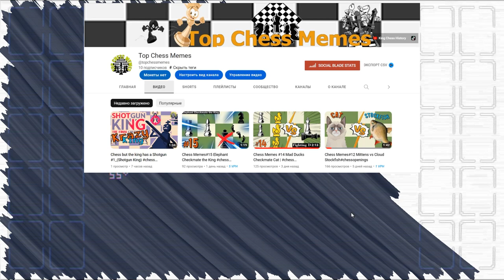Shotgun King | Chess Roguelike game Part#2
Chess, but you replace your entire army with a royal shotgun!
The Black King has been dispossessed of everything...
Everything except their royal shotgun.
His wrath shall be his undoing, yet he cares not.
In his dark folly, bits of white pieces will fly.

We love chess memes and we make these chess videos for you, whether you're a beginner, a pro, a casual player, or the best in your group of friends.